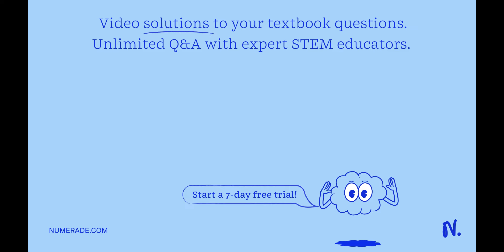Determine the mass (in grams) of Al2(CO3)3 that contains 8.99 x 10^23 carbonate ions